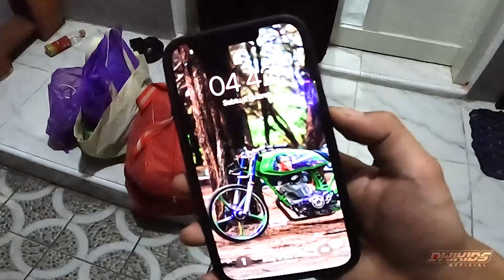FOTO MATERNITY SAMBUT DEBAY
Bantu support terus channel ku teman"

Dan follow juga istagramku

Riques konten bisa dm&komen di kolom komentar

Mua = aviqawedding
Cinematic = ds cinematic
FG = arc photograph
Henna = lifia henna new
Dekor = mannaf dekoration